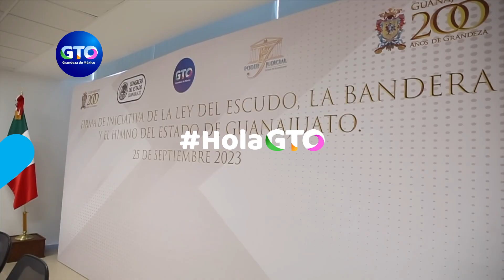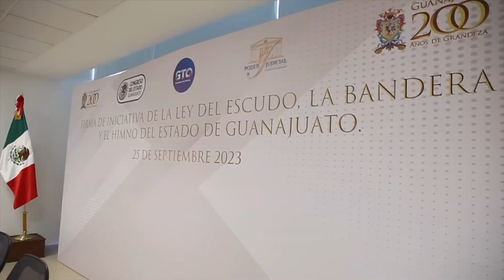HOLA GTO | Ley del Escudo, la Bandera y el Himno del Estado de Guanajuato. 📜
1⃣ Obras por casi 90 mdp en Pénjamo. 🚧
2⃣ ObrasDeGrandeza en Abasolo. 🏗️
3⃣ Iniciativa de Ley del Escudo, la Bandera y el Himno del Estado de Guanajuato. 📜
4⃣ SSG fortalece la atención médica y preventiva a jóvenes guanajuatenses. 🏥